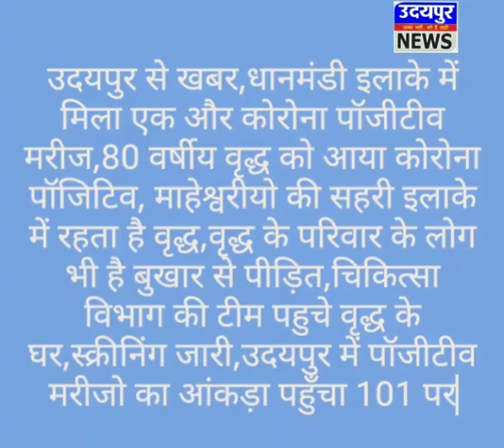उदयपुर में 101 हुए कोरोना संक्रमित 2 बजे तक की रिपोर्ट